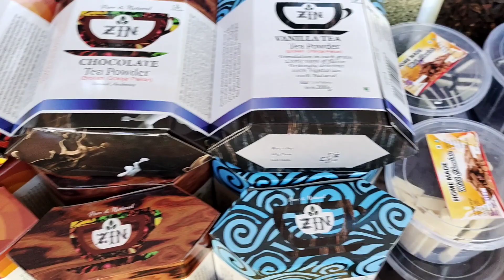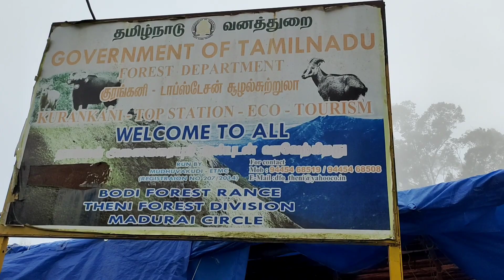മൂന്നാർക്ക് ഒരു സൂപ്പർ ട്രിപ്പ്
മൂന്നാർ vloge അടിച്ചു പൊളിച്ച ഒരു ട്രിപ്പ്